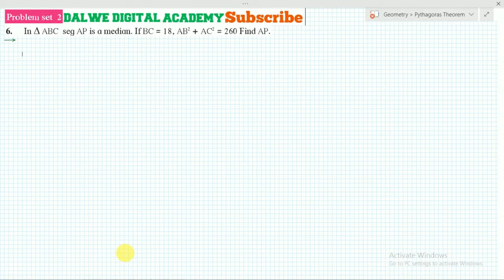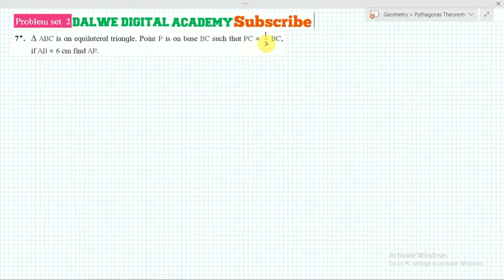Pythagoras Theorem | Part 6 | Geometry | Maharashtra State Board | Class 10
Pythagoras Theorem | Converse of Pythagoras Theorem Class 10/9/8 | Pythagoras Theorem Working Model | Converse of Pythagoras Theorem Working Model | Pythagoras Theorem Questions

                           team "Dalwe Digital Academy"